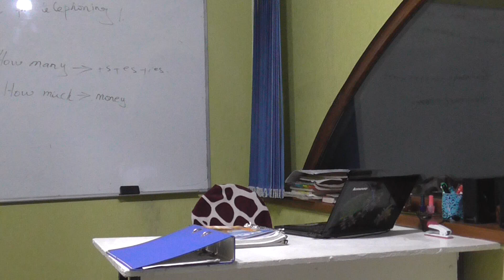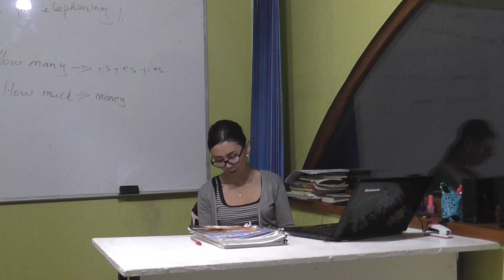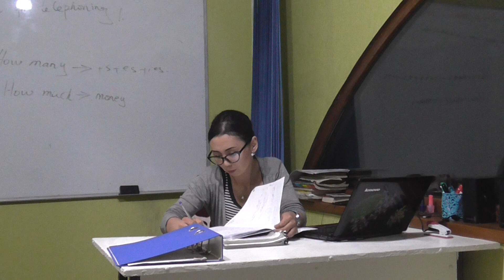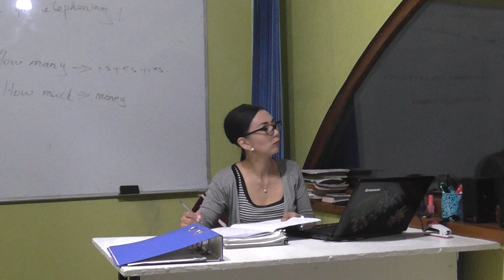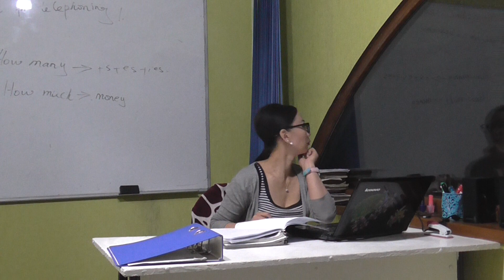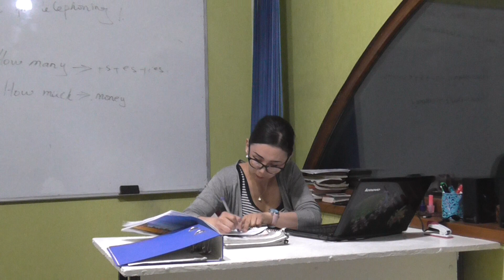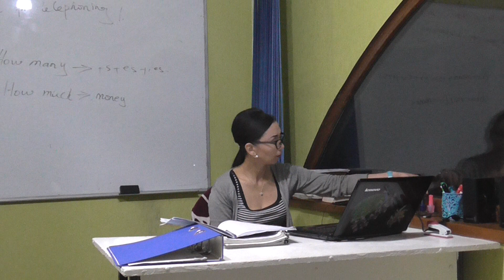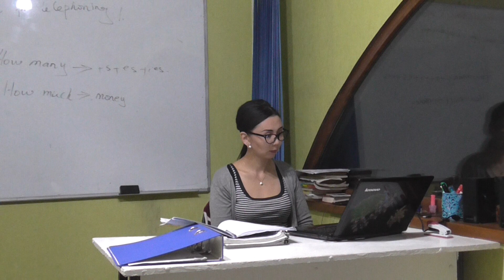English beginner Unit 5 student's book and workbook listening